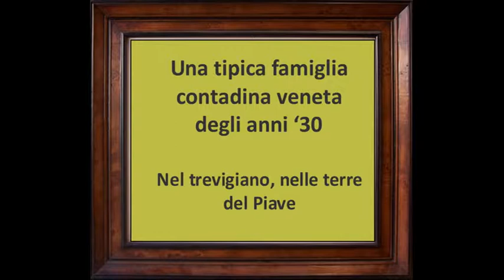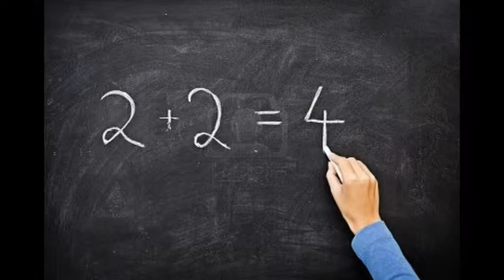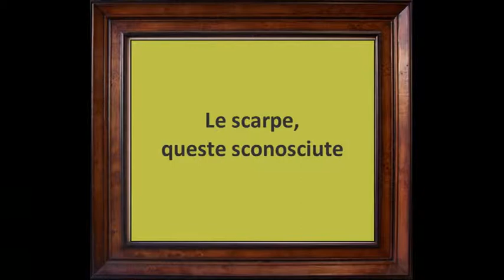Antonio Omicciolo si racconta. Il Veneto, da terra dii contadini a locomotiva d'Italia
Antonio Omicciolo di San Donà di Piave,giunto alla soglia dei 92 anni, racconta le vicende salienti della sua vita. Ne esce un quadro che rappresenta efficacemente quelle che sono state le vicende di tanta gente delle campagne venete che solo grazie alla loro tenacia e al duro lavoro, partendo da una situazione di disagio, sono riusciti a costruirsi una vita dignitosa fondando quello che è il Veneto e l'Italia di oggi. Esempio e monito alle nuove generazioni!